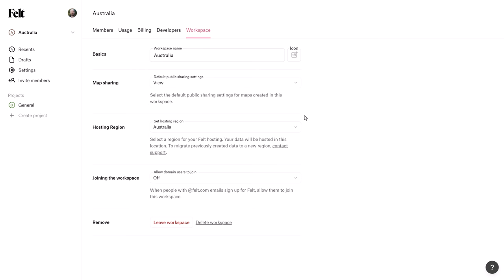NEW in Felt! Regional Hosting🗺️(Enterprise)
We’re excited to introduce regional hosting support for our enterprise users.

You can now keep your data secure within your chosen region – whether that’s the United States, Canada, the United Kingdom, Australia, or the European Union. This ensures compliance with local regulations and eliminates worries about data transfer. Regional hosting also offers big performance advantages. And with Felt's top-tier security, you can rest assured that your data is always protected. We're SOC-2 compliant and adhere to GDPR standards, so you can confidently complete any analysis in Felt worry-free. If you’re ready to take control of your data, reach out to our technical sales team to learn more.